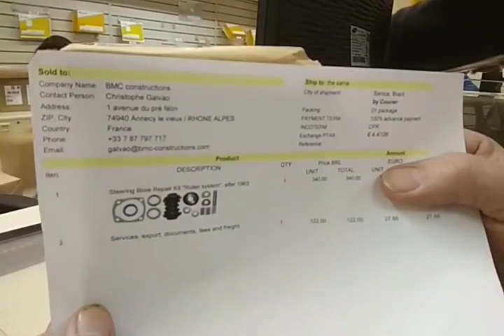Exporting Volkswagen Bus T1 parts using the post office, cheap and efficient. BusCombiKombiT1T2.com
exporting Parts for restoration of VW Bulli Bus T1 and VW Bus T2; time for delivery Tokyo/Japan (7 days) , Berlin/Germany (7 days)

[fr]
exportation de pièces pour la restauration de VW Bulli Bus T1 et VW Bus T2 ; délai de livraison Tokyo/Japon (7 jours), Berlin/Allemagne (7 jours)

[nl]
exporteren Onderdelen voor restauratie van VW Bulli Bus T1 en VW Bus T2; levertijd Tokyo/Japan (7 dagen), Berlijn/Duitsland (7 dagen)

[de]
Export von Teilen für die Restaurierung von VW Bulli Bus T1 und VW Bus T2; Lieferzeit Tokio/Japan (7 Tage), Berlin/Deutschland (7 Tage)

esportazione di parti per il restauro di VW Bulli Bus T1 e VW Bus T2; tempo di consegna Tokyo/Giappone (7 giorni) , Berlino/Germania (7 giorni)

[es]
exportación de Piezas para restauración de VW Bulli Bus T1 y VW Bus T2; tiempo de entrega Tokio/Japón (7 días), Berlín/Alemania (7 días)